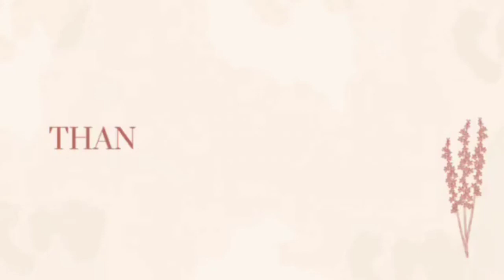ME AT 40 / LOVE YOURSELF /WELA R vlog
Celebrating my bday with my st.cecilia group family  thank you godbless you all I LOVE YOU 😘